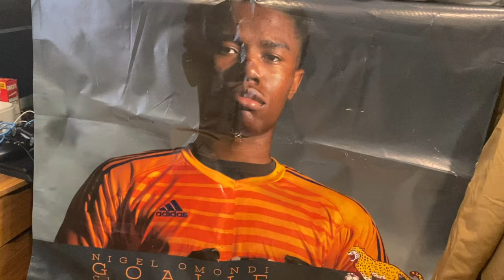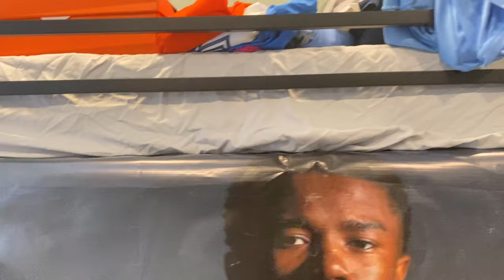Move in Day for Andrew college Soccer Player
I hope you liked this move-in day vlog, if you want to see more vlogs or have any non-soccer-related videos feel free to smash those comments.